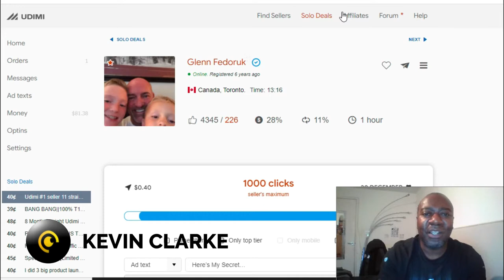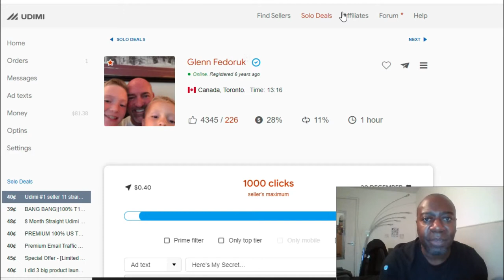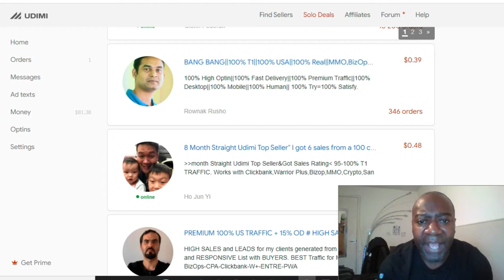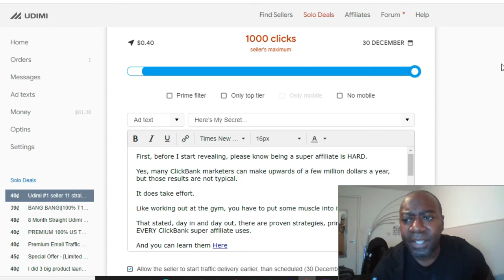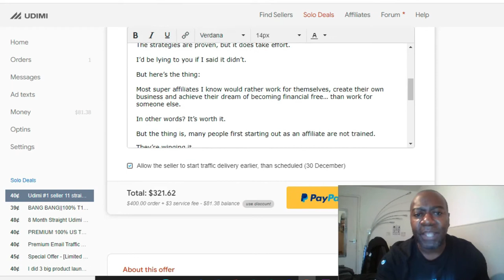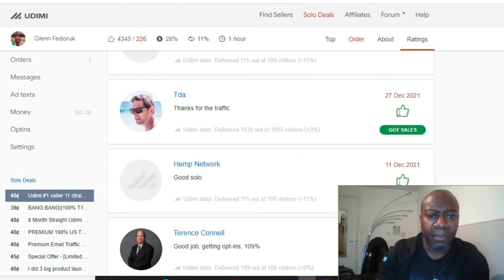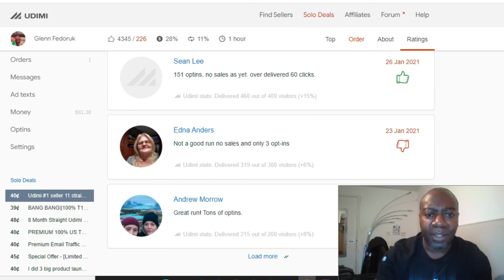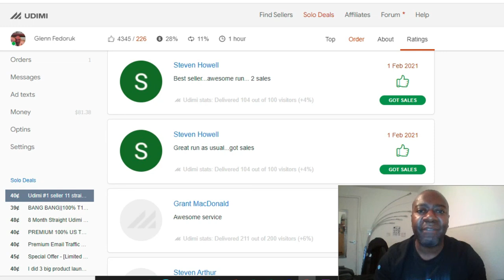Udimi Solo Ads Traffic Tutorial For Beginners 2022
✅ Generate Tons Of FREE Visitors & Turn Them Into Fans and Reveal The Truth & Build Passive Income. Discover How To Pull in Mass Traffic, Leads & Sales For Free!

▶ Email Marketing will grow your business faster than any other marketing medium!

Affiliate marketing is about how to earn money online for free and you can easily get started for free and you don't need a hugh YouTube channel to make money, even a small YouTube channel can earn you money.

It's more simple than you think. Create content on a platform like YouTube, and add value. That simply means address your audiences problems by listening to the problems and providing the possible solutions.

(            ) Review and DEMO 🚫 WIN FREE iPhone 13? 🚫 (     )   on WarriorPlus